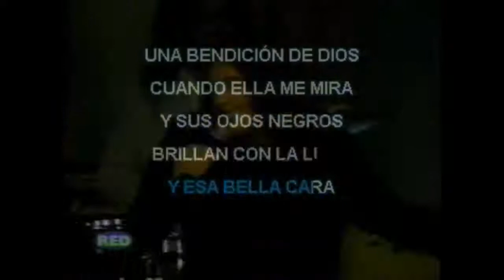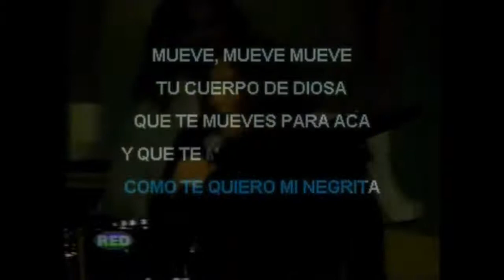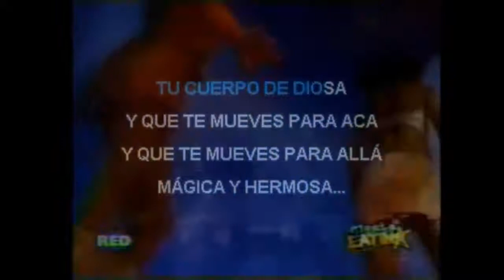Garras De Amor Te Mueve Karaoke (Mueve La Colita)